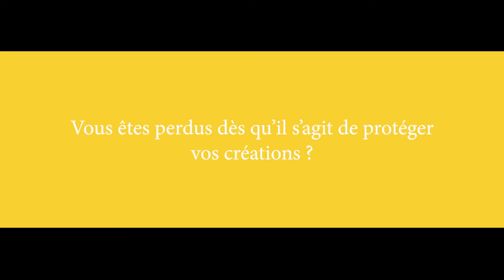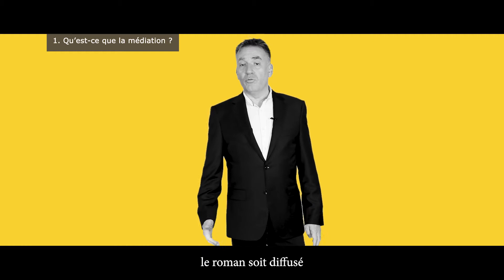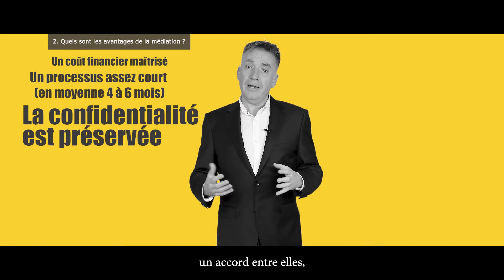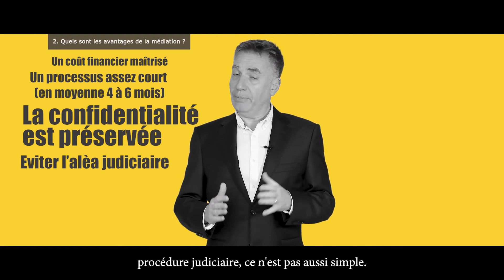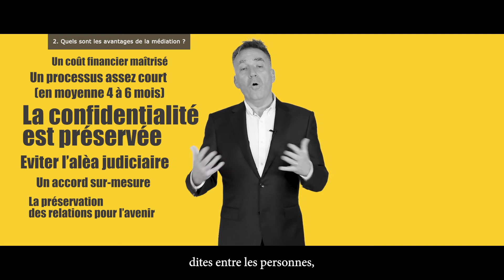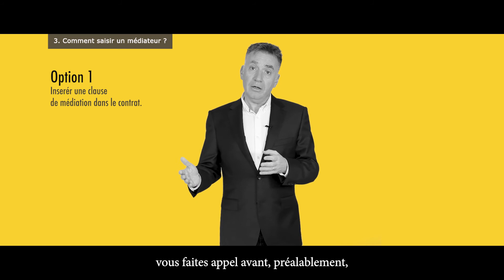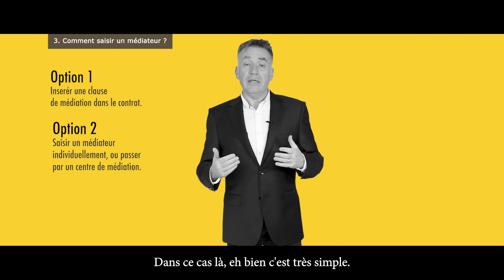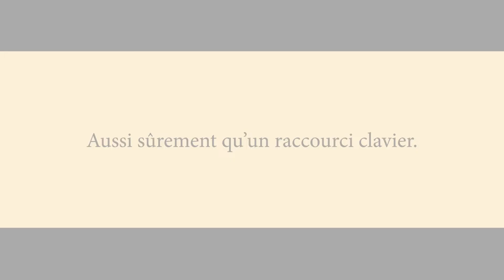La médiation : une autre façon de régler les conflits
La médiation est une façon de régler amiablement les litiges, sans passer devant un tribunal.

Dans cette vidéo, Denis Verrey, médiateur professionnel chez V Médiation, répond à trois questions :
1. Qu'est-ce que la médiation ?
2. Quels sont les avantages de la médiation ?
3. Comment saisir un médiateur ?

La médiation peut être choisie pour toutes sortes de conflits : entre particuliers, entre entreprises, entre partenaires contractuels, etc. Et en ce qui concerne les artistes, auteurs et créateurs, la médiation est parfaitement adaptée pour toutes situations conflictuelles : mésentente avec un éditeur ou un producteur, contrefaçon, concurrence déloyale, etc.

Alors pour régler vos litiges plus rapidement et plus sereinement, pensez à la médiation !

Pour en savoir plus, consultez l'article dédié sur le site web de Creatricks